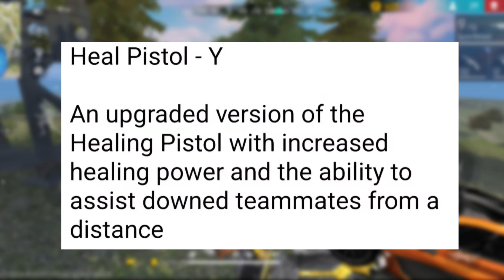New Heal pistol-Y with Orion character skill useless in ob45 patch | flash freeze granade improve?!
Ob45 related news cover in freefire!
Orion character skill ability changes to ob45 patch break updates!?

finelly new heal pistol -Y gun

New_Advenchur!
ff my game Uid : 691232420

goodby🙏